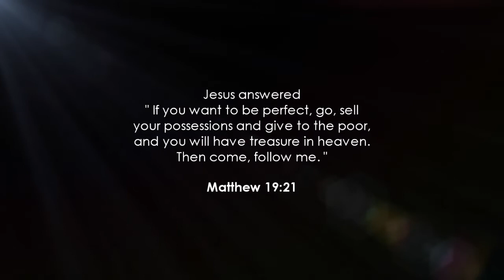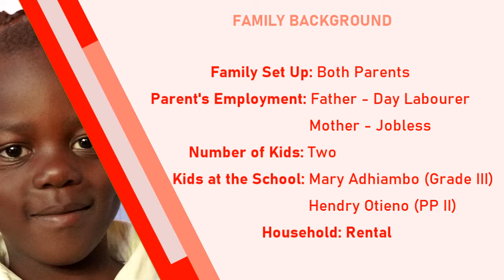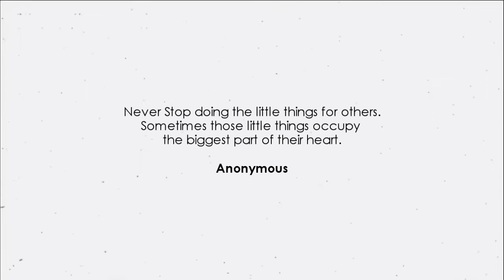Golden Bridge Documentary, Episode 02/2022 mit deutschen Untertiteln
Golden Bridge Family Visits